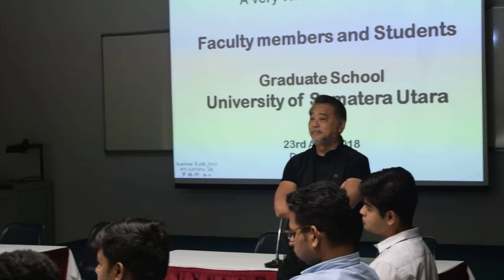Study Excursie - Dialogue International MM USU in Bangkok Thailand 2018 - Video 3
Photo and Video by : KEPLER PONSEL & PHOTOGRAPHY